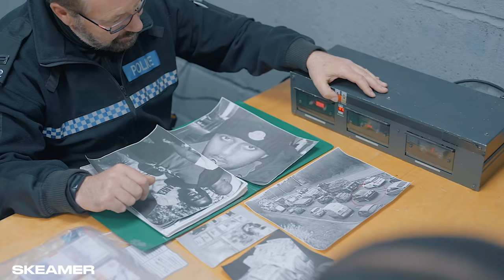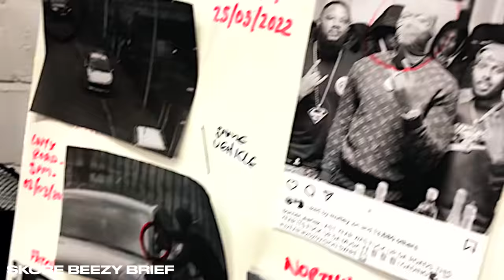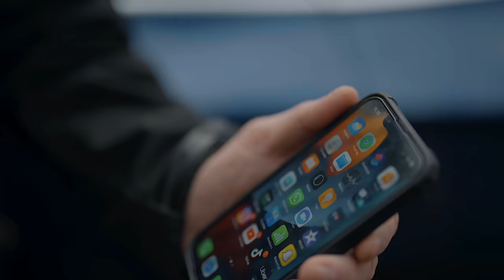Skeamer Ft. Skore Beezy, Burner & Snap Capone - Omertà (Music Video) | Pressplay